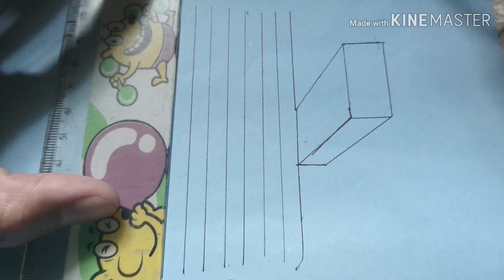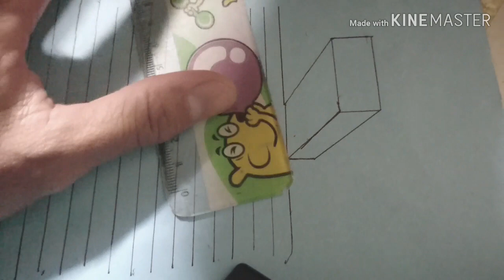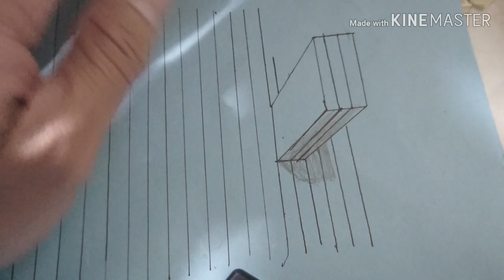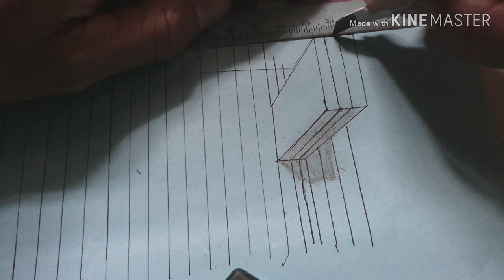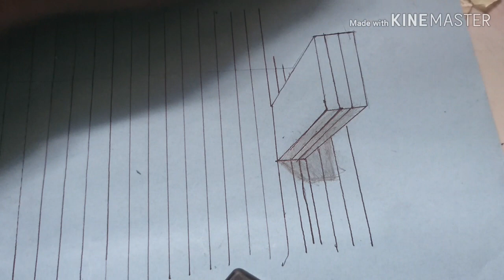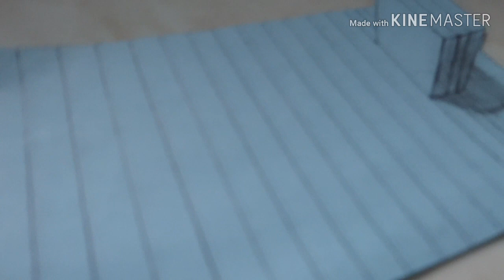MENGGAMBAR BANGUN 3D |(Tahap Belajar)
Kita kadang sering tertipu dengan sebuah gambar, karena saking realistisnya kita menyangka gambar yg kita lihat itu adalah nyata, tapi ternyata hanya sebuah gambar belaka.
Diantara gambar gambar keren itu ada diantaranya gambar realistis,  gambar 3D,  dan lain lain.
Nah,  di vidio ini Saya akan coba menggambar GAMBAR BANGUN 3D,.
Bagi teman teman yg suka dengan vidio ini, silahkan di SUBACRIBE ya teman teman, agar Saya lebih semangat lagi dalam menggambar hal hal yg lebih menarik lainya ya..
Terimakasih.